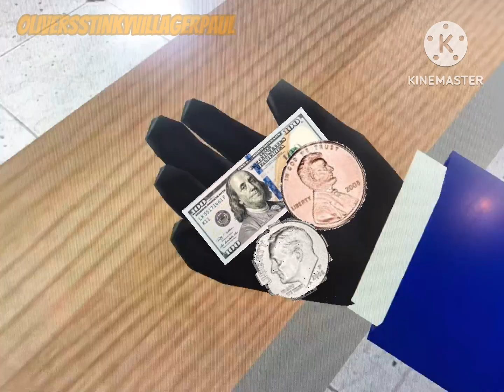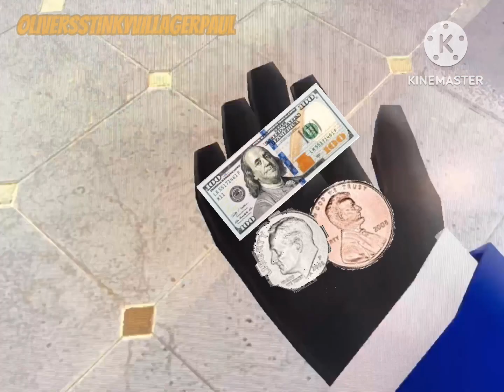Keep The Change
Spy goes to the store and buys an Angry Birds Drink and he gets some change to keep. But Spy thought of a brilliant idea 💡.

——OTHER NOTES——
No thumbnail? Well that’s because YouTube thought it was a great idea to update it and so now I need a phone number. I don’t even have one! So now you just have to see the old boring thumbnails.

I already made a thumbnail to this video. But I can’t use it because of YouTube and their crappy security.

I’ll have to get a sim card now because I don’t even have any sim.

And yes i did make another BLU Team Video because i had this Idea in my head for a while

I also found better ai voices for Spy Heavy and Sniper.

——Program Editing——
🔴Text to speech: FakeYou.com
🎥Video Editing: KineMaster
✏️Making Video: Garry’s Mod